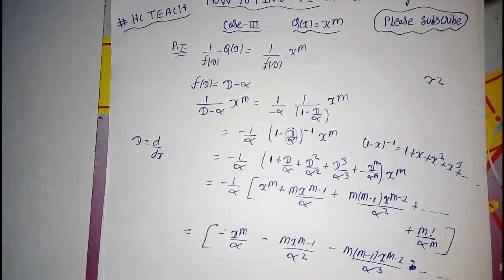How to find PI/case-3/when Q(x)=X^m/for bsc maths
Hellow friends

In this video we learn how find PI
Case-3

Q(x)=X^m

Special case